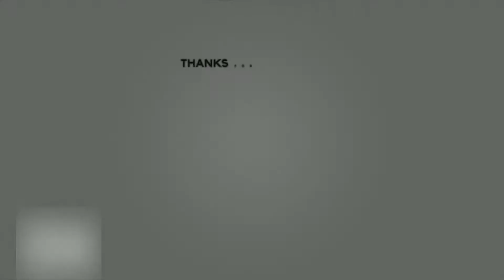Soya bean Tikia. Soya beans recipe. Tasty evening snacks recipe.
Soya bean Tikia. Soyabeans recipe. Tasty evening snacks recipe. This is a very tasty evening snacks recipe that can be enjoyed by all. It is simple and easy to make and is a vegetarian recipe. You can also use it as a starter item for parties and reception.